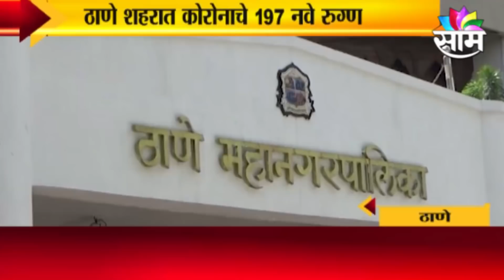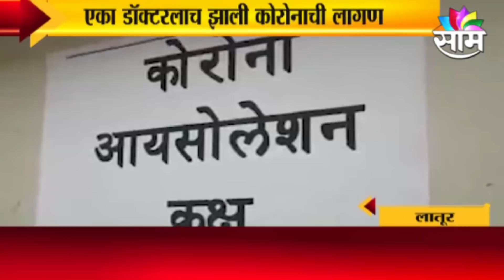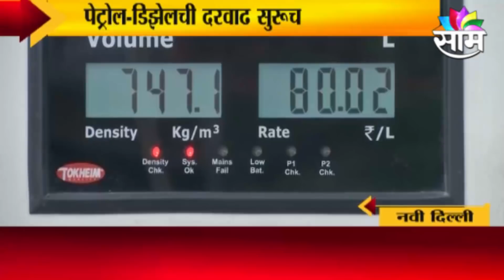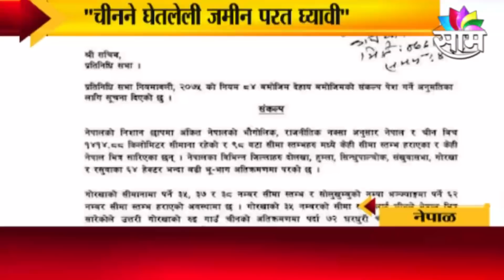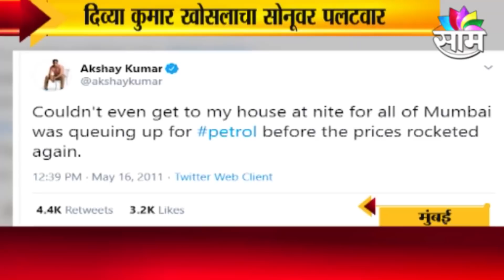FAST NEWS | 15 मिनिटांत 30 बातम्यांचा वेगवान आढावा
राज्य पोलीस दलावरील कोरोनाचे संकट कायम असून गेल्या तीन महिन्यांत या रोगाने ग्रासलेल्या दोन अधिकाऱ्यांसह 51 जणांना वीर मरण आले आहे. तर, आजही तब्बल 998 पोलीस कोरोनाशी लढा देत आहेत.

यंदाचा दहीहंडी उत्सव रद्द करण्याचा निर्णय घेण्यात आला आहे. दहीहंडी साजरी करताना सोशल डिस्टन्सिंग मेन्टेन करणं अशक्य असल्यानं हा महत्त्वपूर्ण निर्णय़ घेण्यात आलाय. यंदाचा दहीहंडी उत्सव रद्द करण्यात येत असल्याचे 'दहीहंडी समन्वय समिती- महाराष्ट्र 'तर्फे जाहीर करण्यात आले आहे.